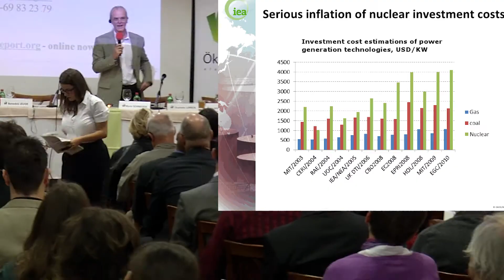Vége az olcsó atomenergia korszakának!